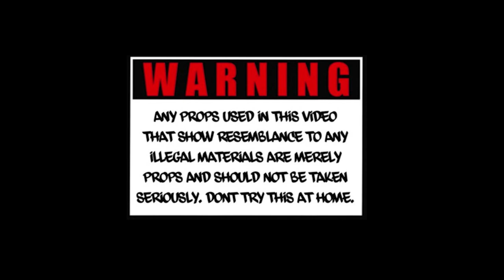Boochie King Qaeda x Dough "Michigan Bag" X SHOT BY PYLITFILMS